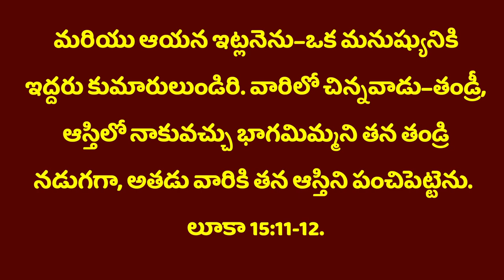తప్పిపోయిన వాడా తిరిగిరా! ఒక్కసారి రా! 🏃Heart💔 Touching Msg By Bro P James Garu